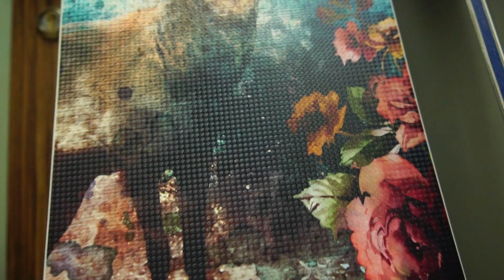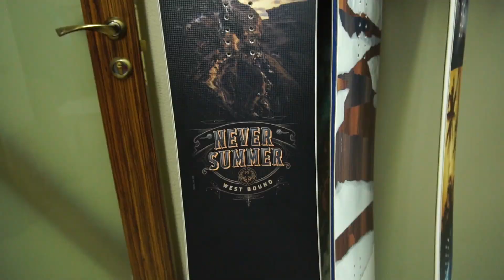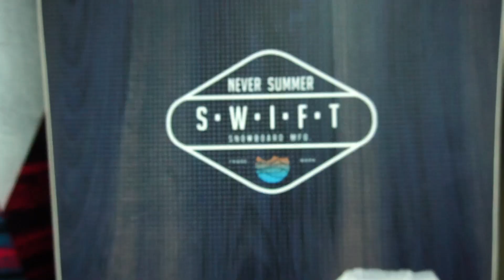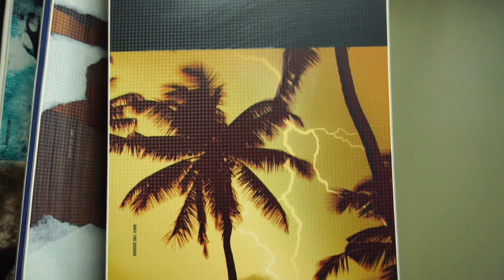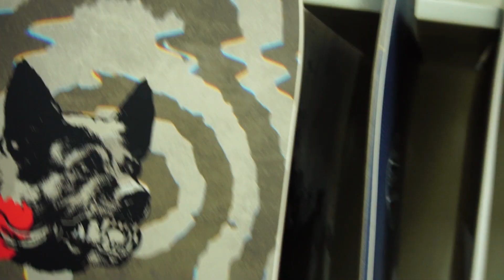Never Summer и Flux 2019-20: первый взгляд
Мы съездили в гости в компанию ProSnow, чтобы посмотреть, потрогать и показать вам некоторые новинки будущего зимнего сезона 2019-20 от Never Summer и Flux.

Новинки в линейке Never Summer: West Lady и West Bound.
Легендарный Never Summer Swift, серфстайл модель Maverix и парковый твинтип Deep Stick.

Крепления Flux: улучшенный PR, SR с более жестким хайбеком и обновленный XF.